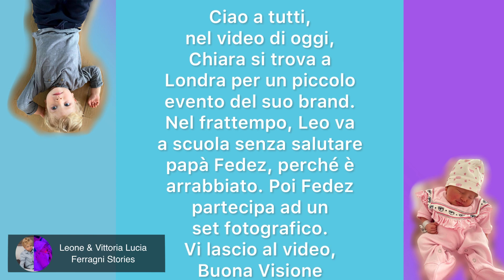Leone va a scuola arrabbiato molto con papà! Chiara vola a Londra da Harrods, querela per Fedez!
Prova Amazon Prime:

Chiara Ferragni Borsa Eyelike Rosa:

Chiara Ferragni Borsa Eyelike Blu:

Acquista la bambola Trudi x Chiara Ferragni Qui:

Ciao a tutti, nel video di oggi, Chiara si trova a Londra per un piccolo evento del suo brand. Nel frattempo, Leo va a scuola senza salutare papà Fedez, perché è arrabbiato. Poi Fedez partecipa ad un set fotografico. Vi lascio al video, Buona Visione